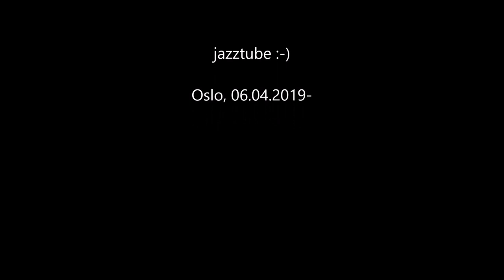Trams in Oslo - Strassenbahnen - Villamos - Trikken - Ruter - Ligh rail - רכבת קלה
The Oslo tram network (Norwegian: Trikken i Oslo, short from elektrikk, 'electric'), is the tram system in Oslo, Norway. It consists of six lines with 99 stops and has a daily ridership of 132,000. It is operated by Sporveien Trikken AS, a subsidiary of the municipally-owned Sporveien who maintain the track and 72 tram vehicles on contracts with the public transport authority Ruter. The system operates on standard gauge and uses 750 V DC overhead.